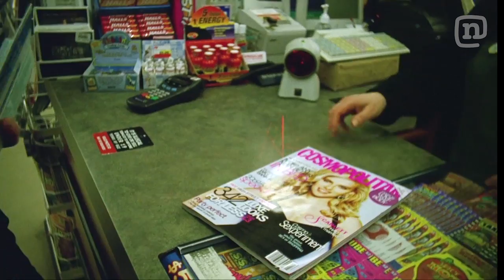Women's Snowboarding Pioneer Annie Boulanger: Absinthe Films Rider Profile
Pro rider Annie Boulanger is consistently dropping huge video parts and always perfecting her backcountry game. Annie has gained the respect of her heavy hitting fellow riders including  Romain de Marchi, Nicolas Muller, Wolle Nyvelt and JP Solberg. Listen as the Absinthe crew chimes in on of the most beautiful, smart, and talented female riders on the crew...or in the world for that matter.